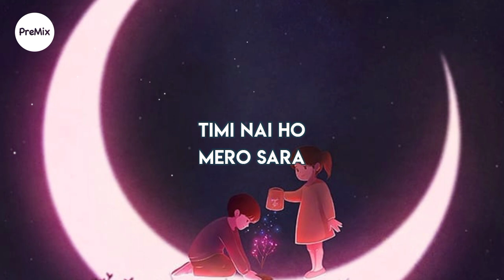Chandrama : Bishal Shrestha (Lyrics) | PreMix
Chandrama lai heri basi , timrai muhar dekhe... !

🎧Song : Chandramaa
Artist : Bishal Shrestha

💬 ❝ This is a orginal song named 'Chandrama'. 🌝 Its a home recorded version. This song was actually recorded at the mid night because there was so much noise in the day time.

Storyline chai
Chandrama lai heri base tmrai muhar dekhe bhaneko chai A boy's dedication towards his love. Ani lyrics is focusing on the concern, faith of a boy towards his love. Shortly bhanda chai This song is about a boy having faith in his love who dedicates it to his beloved ❤. Tara tyo kta chai ma haina hai 😝 ! ❞

📜 About The Artist:

Follow Artist(s) :
⭐  Bishal Shrestha:

📺 Watch original & support artist(s)

📷 JJAEJJI

PreMix Lyrics has been created with a motive to listen to the rhythm created mostly by budding musicians. The channel has a stock of not so popular songs which matches the vibe of reaching right to the soul and creating magic, which music is meant to do.

🎸 We want to give right recognition that best music deserves.

Spread Love!